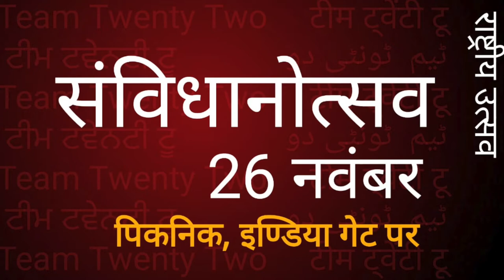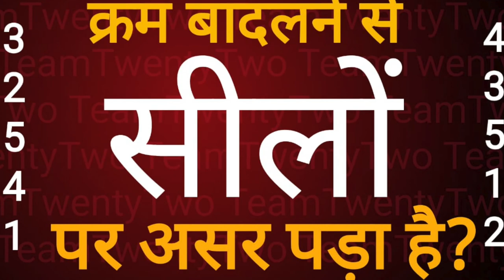INTERVIEW UNCUT with Sudhir Raj Singhओम् प्रकाश जी पच्छिम दिल्ली